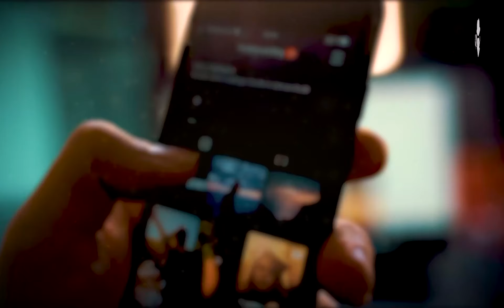Amazing Monkey Facts and Information urdu hindi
we share Monkey Information and Facts Like What Monkey Eat what monkey height etc etc Hope You will Like The Video if you like this Video then Subscribe the Video for More FACTS VIDEO